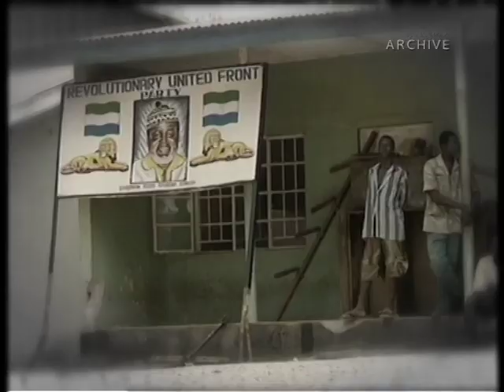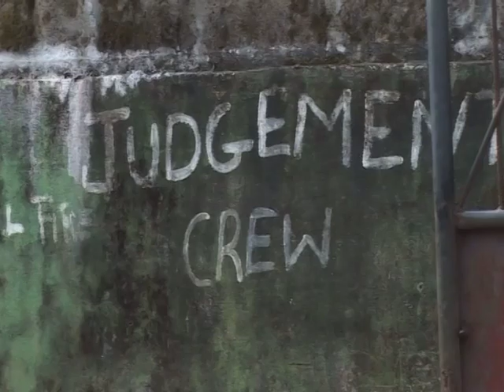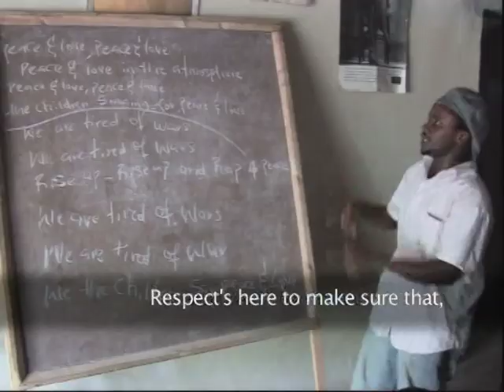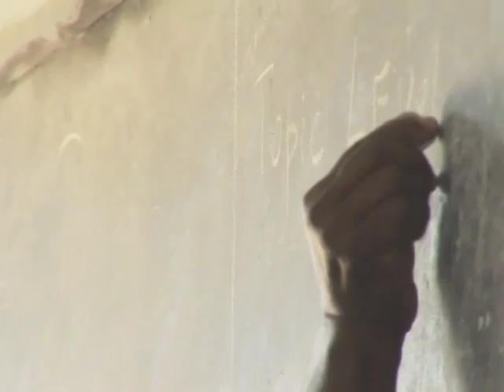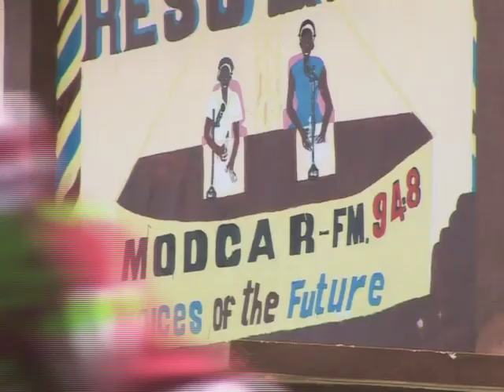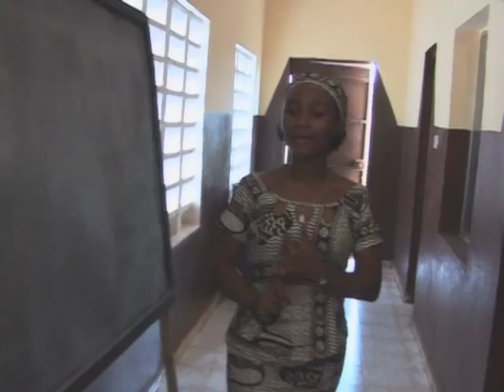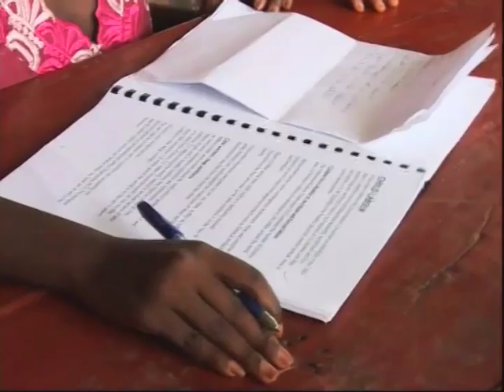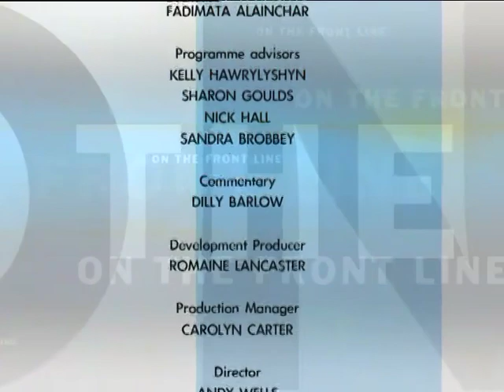Children on the Front Line: Sierra Leone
A Plan International film on how music can help prevent future conflicts and give youth an outlet to express themselves in a post-conflict situations.